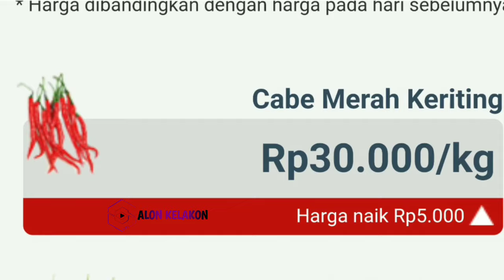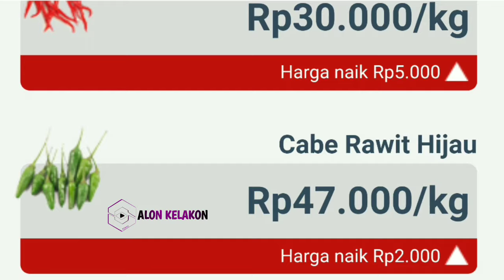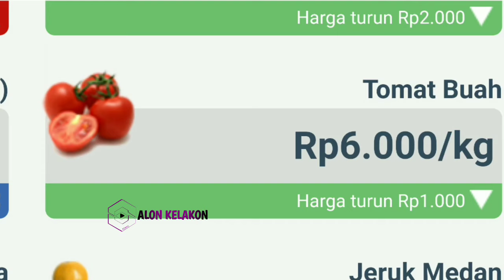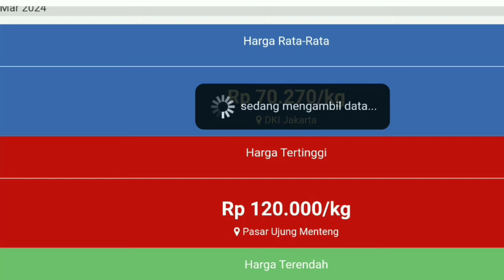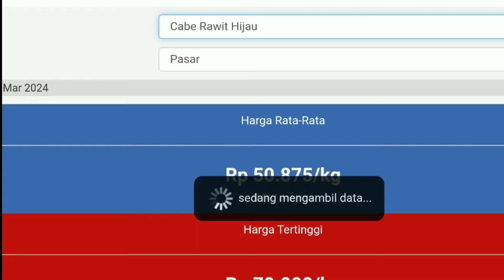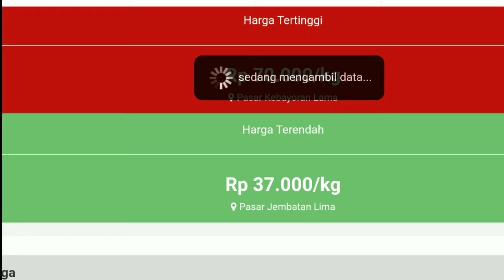Harga cabai merah hari ini 5 Juli 2024 || Info harga tomat dan cabai saat ini di Jawa Timur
Kondisi harga  tomat hari ini  5 Juli 2024 | info harga cabai merah keriting saat ini di pasar Sayur dan Cabai JAWA TIMUR.

Cek harga cabai merah hari ini 5 Juli 2024 | Cek harga cabai merah besar sekarang di pasar cabai di JAWA TENGAH.

Info Harga cabe rawit hari ini 5 Juli 2024 | cek kondisi harga cabai rawit merah hari ini di pasar cabe Kediri JAWA TIMUR.

SONAGI

KepreeTani
KepreeTube
huhKepreeTraveller
KepreeTaubat
KepreeTeam
KepreeTour
KepreeTernak
KepreetIn